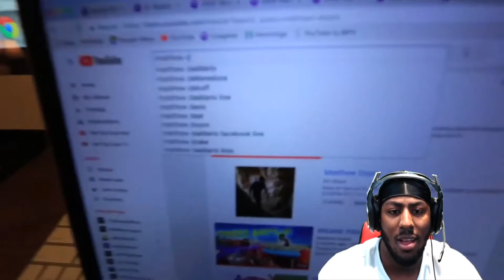What NOT To Do When You're An Overnight Success **REACTION**